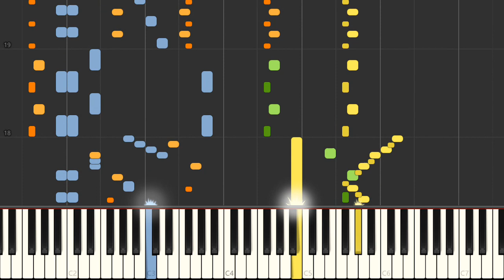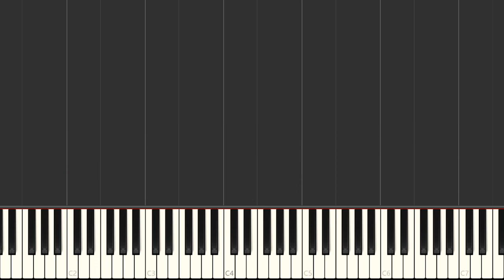Piano - SNES Gokujyo Parodius - Boss Stage Special